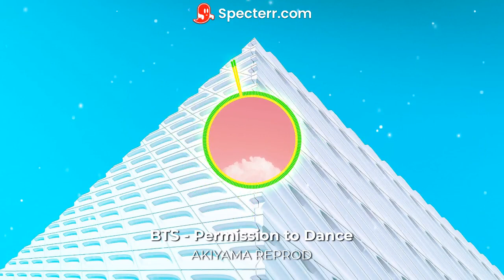방탄소년단 - Permission to Dance [Instrumental by Akiyama]